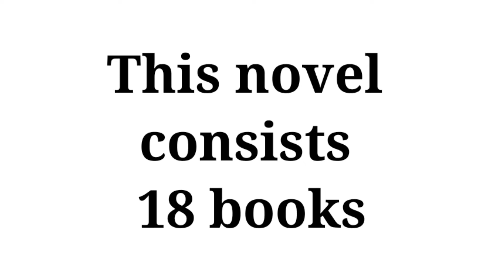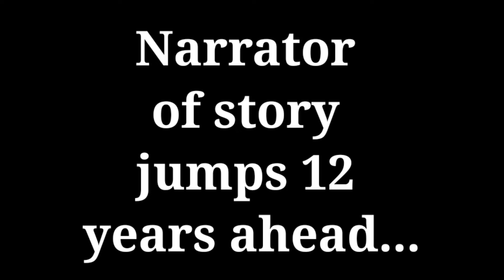Tom Jones summary in hindi | Tom Jones by Henry Fielding | Literature Agile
hello friends, here is for
Tom Jones summary in hindi. hope this video is explanative and will clear your understanding of novel Tom Jones by Henry Fielding.